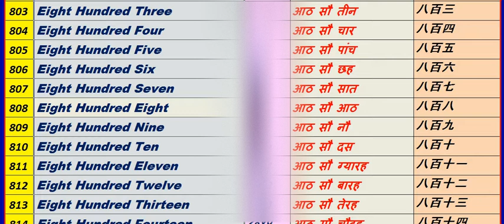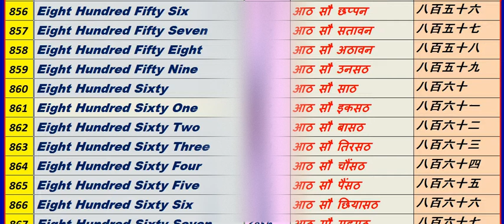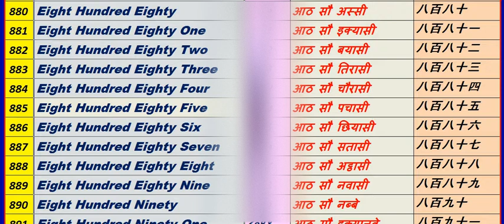Counting Number 800 to 900 , Learn counting , 800 से 900 तक गिनती,